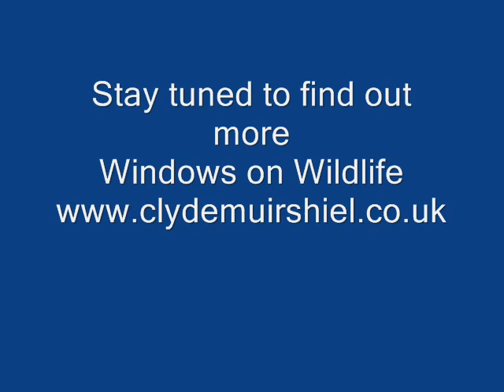Say hello to our first WoW baby Badger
For the first time since filming of this group of badgers started in November 2012 we have a Badger cub.  Here is the footage collected on it's first appearance above ground. There may also be a second.  See if you can spot it in the background.